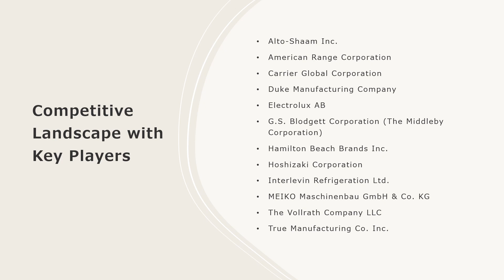Commercial Kitchen Appliances Market Analysis, Recent Trends and Regional Growth Forecast by 2024-32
The global commercial kitchen appliances market size reached US$ 99.2 Billion in 2023. Looking forward, IMARC Group expects the market to reach US$ 155.6 Billion by 2032, exhibiting a growth rate (CAGR) of 5% during 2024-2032.